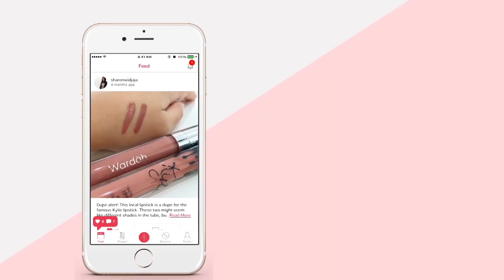Get Ready with Janine Intansari! | Female Daily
Ochell dan Gyanda ditantang untuk recreate makeup Janine Intansari! Kira-kira akan seperti apa ya hasilnya? Alis warna orange??

List of Products:
-Make Over Lip Balm Lip Nutrition

-Make Over Highlight and Contour Stick Duo

-Make Over Kabuki Brush

-Make Over Angled Brow Brush

-Make Over Trivia Eyeshadow Golden Express

-Make Over Angled Brush

Thank you Make Over for supporting our video!